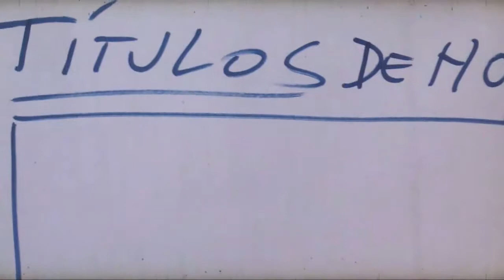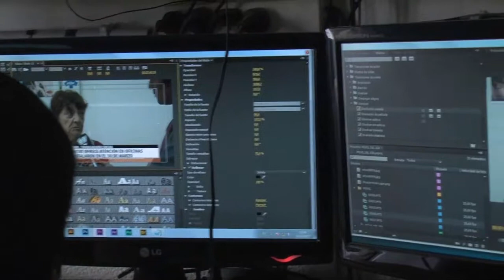Estos son los títulos de hoy 15 de noviembre Nos Vemos En ENTV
hoy a las 21hs